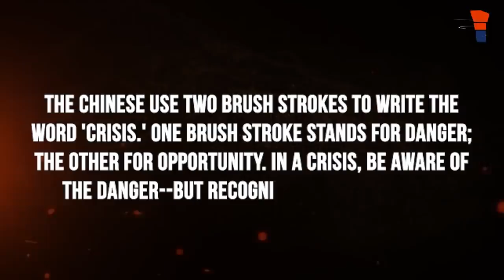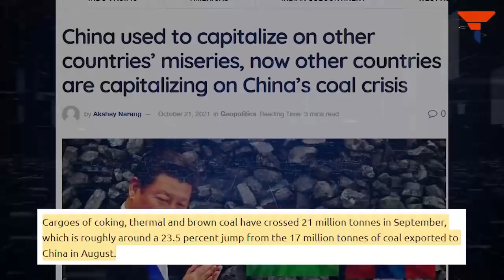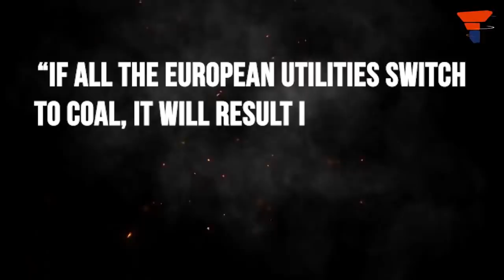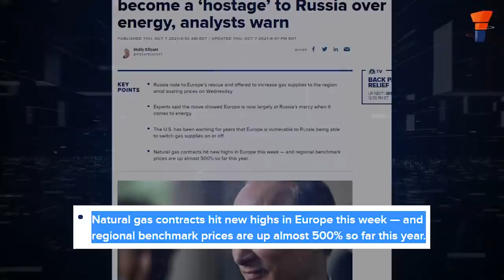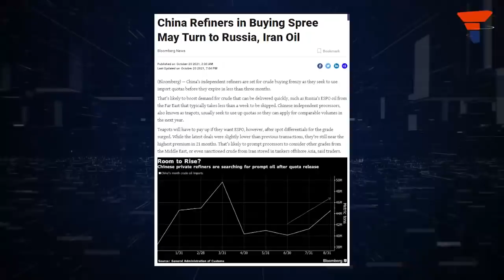Jinping’s darkness is the world’s light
coal and oil-producing countries like Russia, Indonesia, Mongolia and Iran are turning China's crisis into an opportunity for themselves. They are banking on skyrocketing fuel prices in China to make huge profits. They have learnt this art of turning someone's crisis into an opportunity for oneself from the best artist in this art - China. Watch the video to know more.